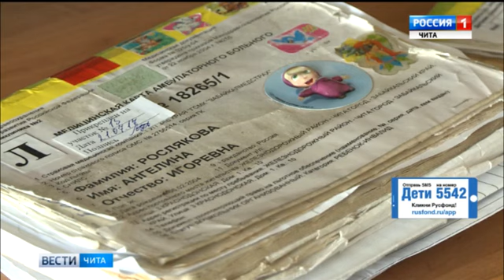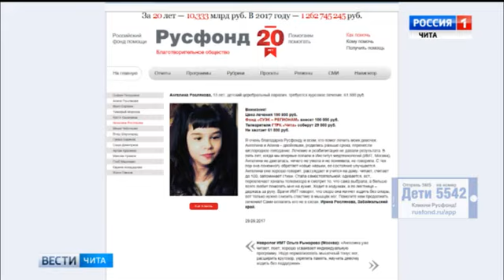Ангелина Рослякова, 13 лет, детский церебральный паралич, требуется курсовое лечение